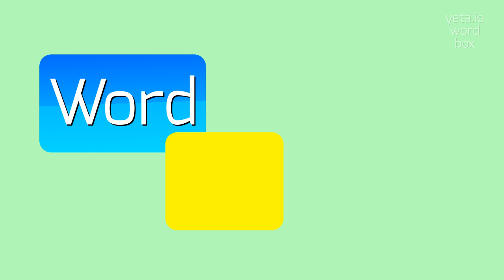How to say "amidogens"! (High Quality Voices)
Watch in this video how to say and pronounce "amidogens"!